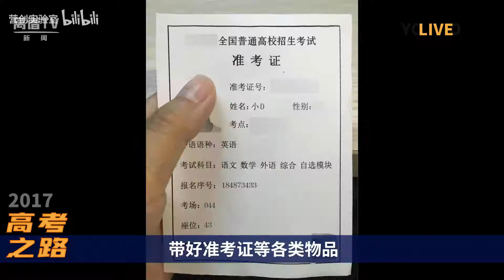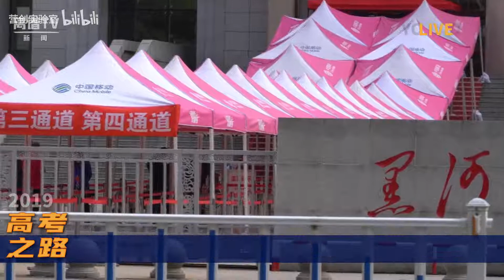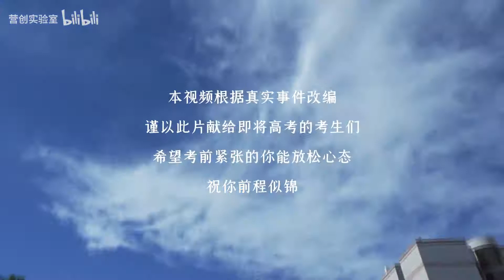高考千万要到考场啊啊啊！！！ 高考千万要到考场啊啊啊！！！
搞笑
【搞笑笑话】2021搞笑笑话大全-ZOL笑话频道
ZOL笑话频道为您提供各种搞笑笑话，最新最经典的搞笑笑话，海量的搞笑笑话尽在ZOL笑话频道,让您一览无余.